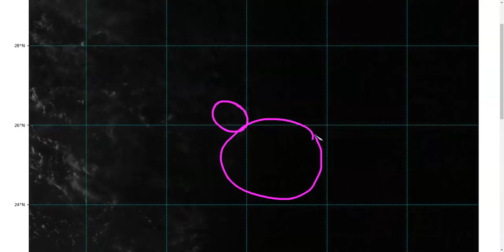Sally a Dangerous Threat to Central Gulf Coast; Paulette Expected to Hit Bermuda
Please note that these posts do NOT necessarily reflect the official forecasts of the National Hurricane Center, and should not be interpreted as such. While tropical storms exist in the Atlantic, official NHC information is available Please refer to the NHC when making decisions, and heed the advisories and evacuation statements of your local National Weather Service Office and emergency management officials.

Dr. Levi Cowan creates videos and blogs pertaining to tropical cyclones, primarily hurricanes in the Atlantic Ocean. Posts occasionally concern other, non-tropical weather events around the world. Levi has a Ph.D. in meteorology from Florida State University.